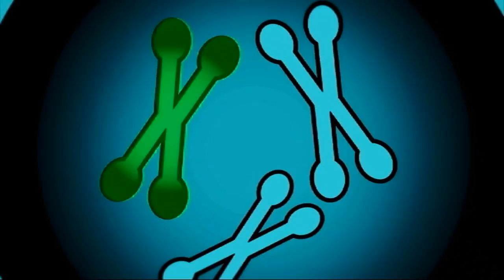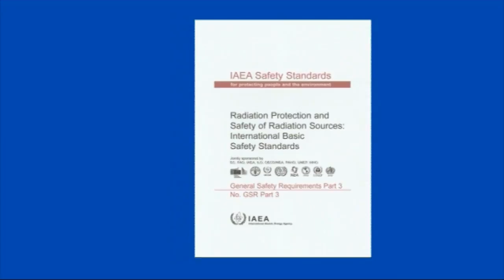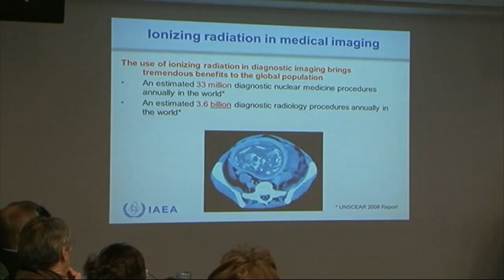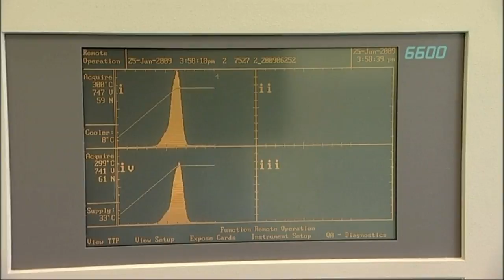Radiation Safety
What are peaceful uses of ionizing radiation? Why is radiation safety important? How can we protect people and the environment from harmful effects of ionizing radiation? In this short film, you will find answers to these and similar questions as well as learn more about the activities of the International Atomic Energy Agency (IAEA) in the area of radiation protection and safety.